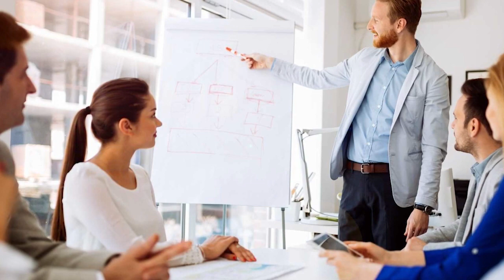Makara Rasi 2023 - 2024 Women Astrology | మకర రాశి స్త్రీలకు మాత్రమే | Female Horoscope | 9maxtv